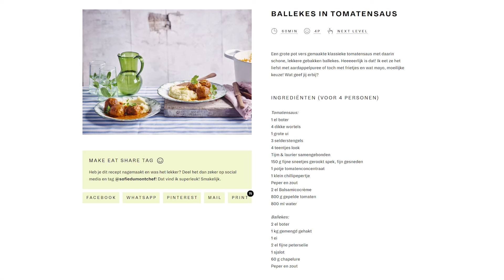Zo maak je super simpele sushi met zalm en komkommer | Sofie Dumont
Zelf sushi maken is supertof en eigenlijk niet zo moeilijk, laat je dus niet afschrikken!
Ik vul ze eenvoudig met zalm en komkommer, maar eens je de bereiding beheerst, kan je gaan vullen naar hartenlust. Doppen in opgelegde gember en soja saus en klaar!